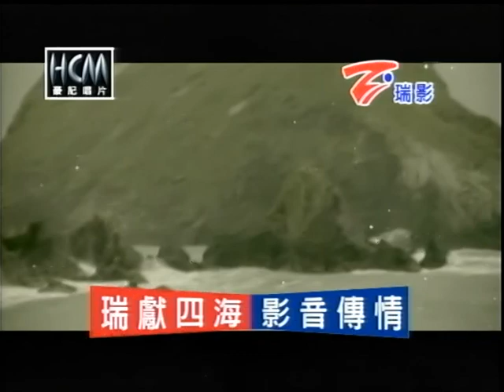郭瑞生~鴛鴦路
貝斯特之友郭瑞生~鴛鴦路